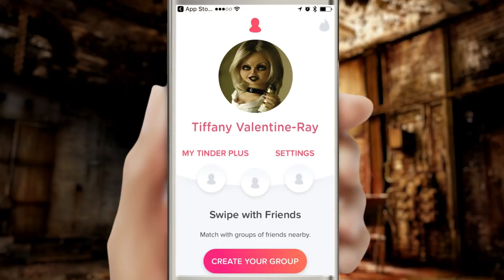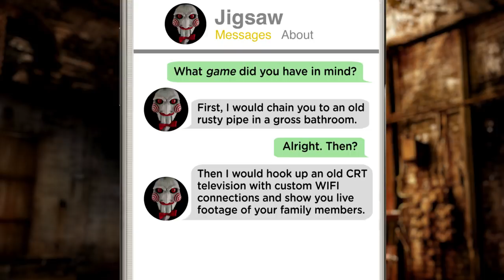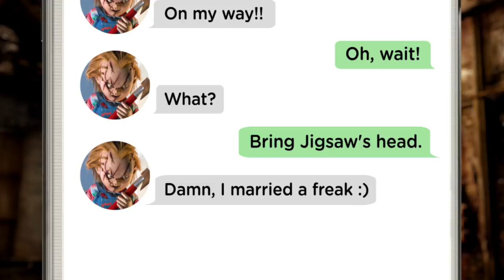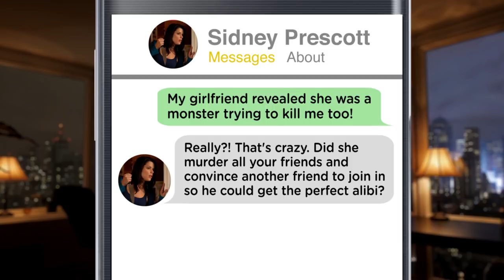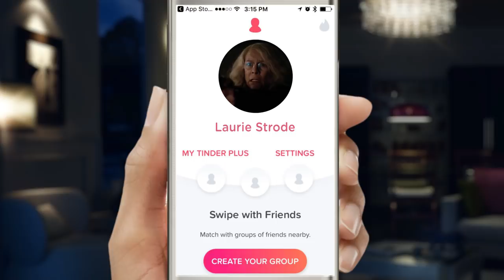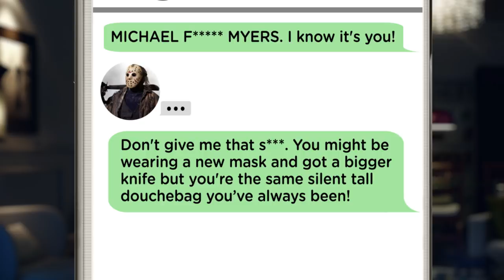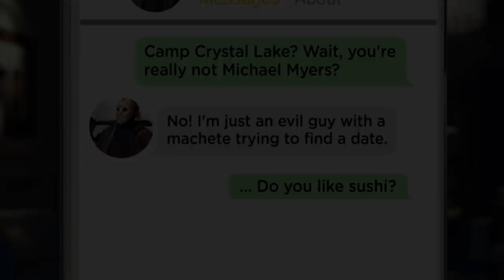If Horror Movies Had Tinder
You think Tinder is scary now, what if your favorite Horror movie characters were free to swipe?

If Horror Movie Characters Had Tinder
A funny animated parody video imagining what it would be like if your favorite Horror film characters had Tinder.

EATURING

Tiffany, Amelia Vanek, Annie Wilkes, The Nun, Olivia Barron, Ellen Ripley

Freddy Krueger, Jack Torrance, Norman Bates, Herbert West, Brundlefly, Jigsaw, Chucky, Hannibal Lecter, Barry et al,

Imari Williams
Pinhead, Chris Washington, Rod Williams, Pennywise, Daniel Robitaille, Jason Voorhees

Dollface, Sil, Laurie Strode

Sidney Prescott